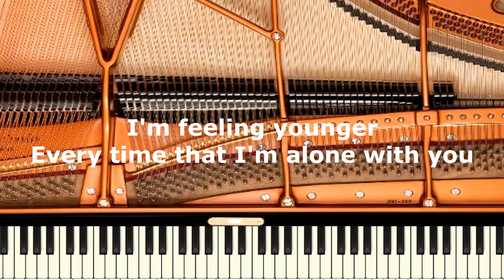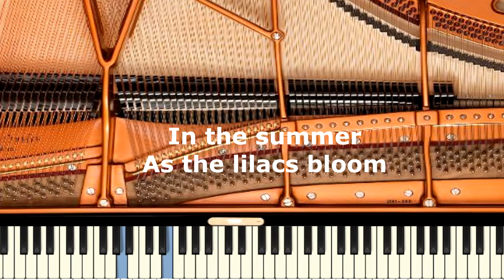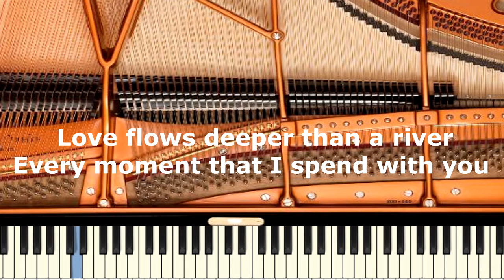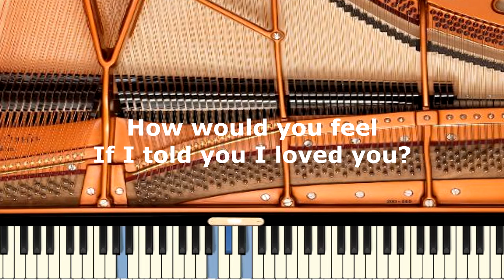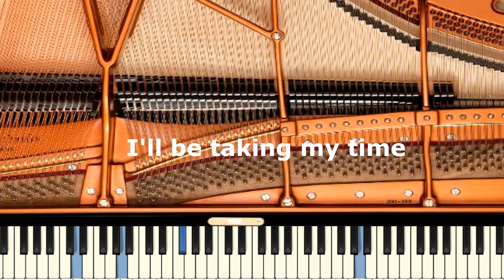Ed Sheeran - How would you feel - Piano Karaoke / Sing Along / Cover with Lyrics